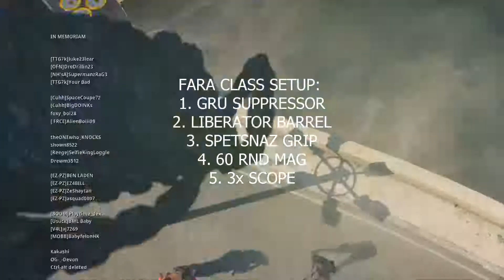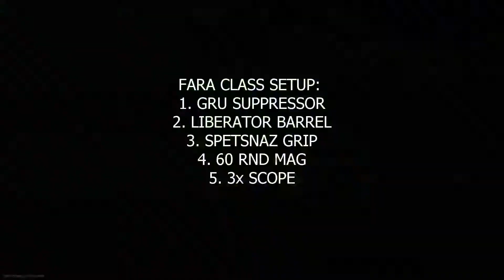BEST FARA CLASS IN WARZONE -MIGHT BE THE NEW META!!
Make sure to stick around for future uploads.